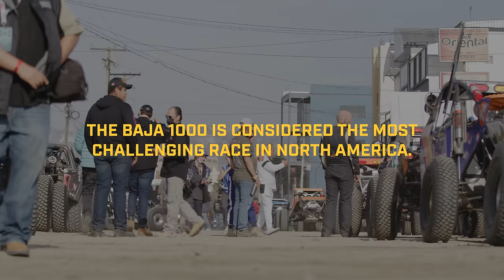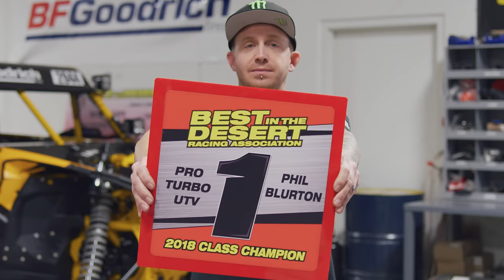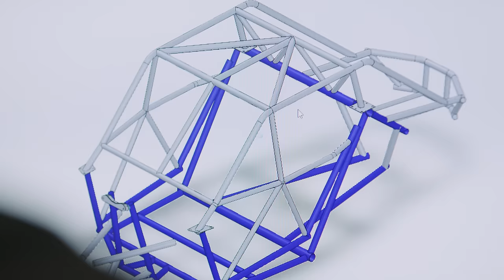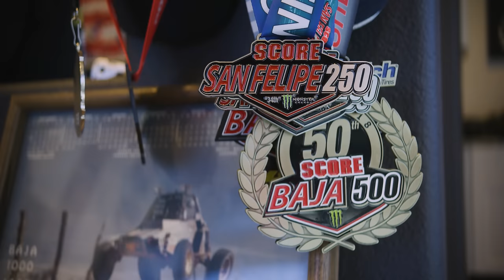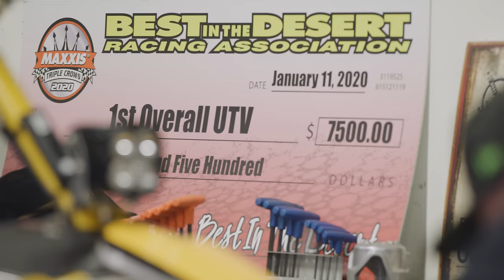The pressure is building! 72 HOURS EP1 - The Baja 1000 featuring Phil Blurton.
Ep1 of Can-Am’s new Off-Road Livin’ Series reveals Phil preppin’ & stressin’ in the 72hrs leading up to the biggest challenge of his career - the Baja 1000.

Journey behind the scenes into Phil’s workshop, family life, teamwork dynamics & the sheer obsession to detail that makes a champion.

Winner of 4 UTV World Titles, son of a Baja winner, 1200 miles of grueling desert - yes, Phil is stressin’.

As he works on his nerves & his Maverick X3, smell his sweat & share his pressure.